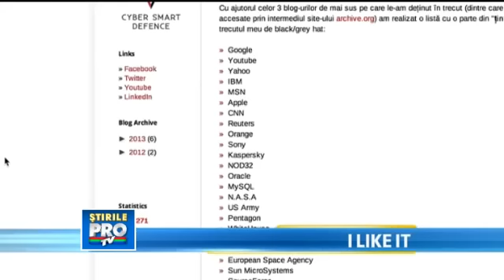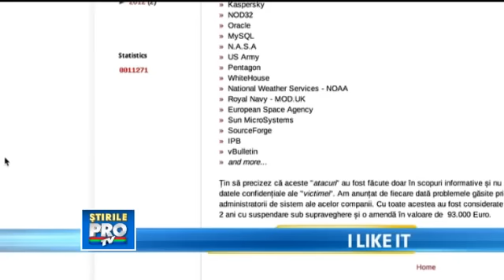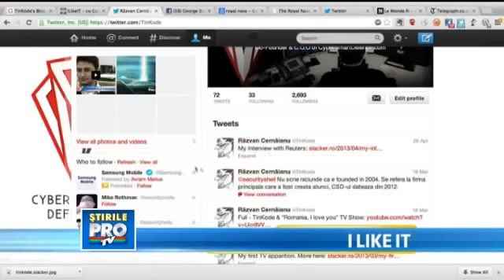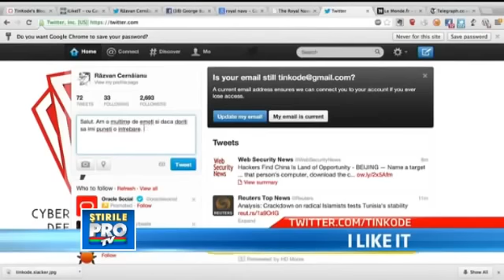Cel mai periculos hacker roman din istorie TinKode 360p